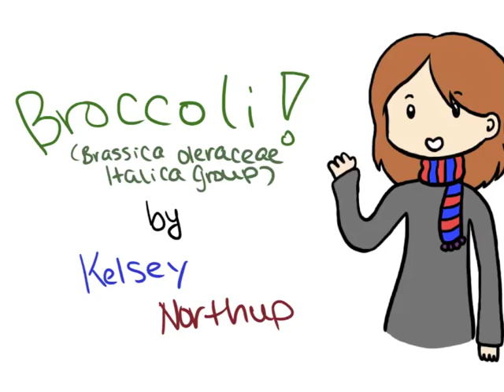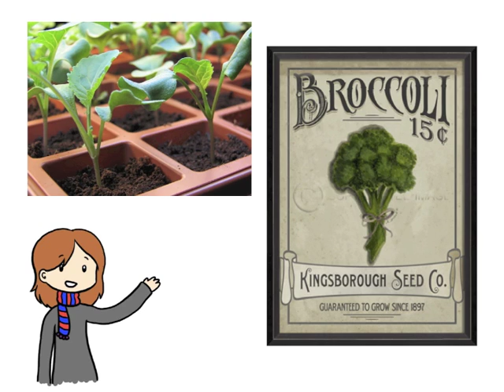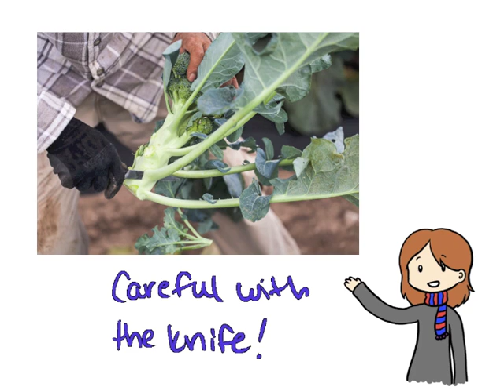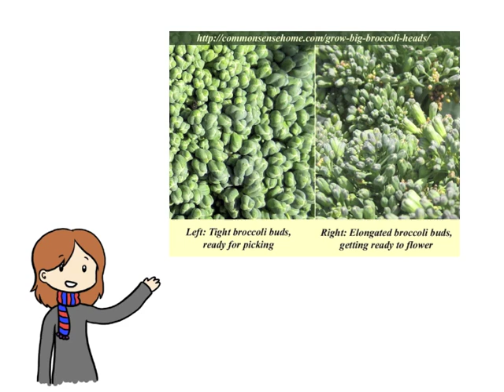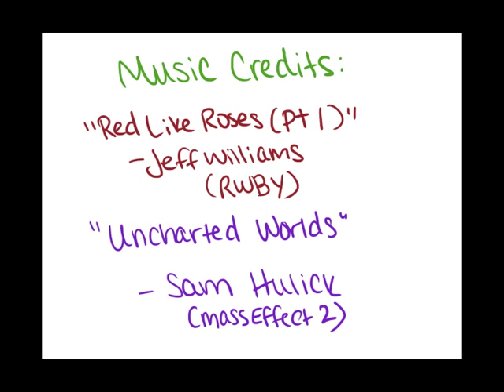Brassica oleracea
For my vegetable production class, we had to do a video on a vegetable of our choice and describe it (planting, etc), so I did. broccoli. Yum!